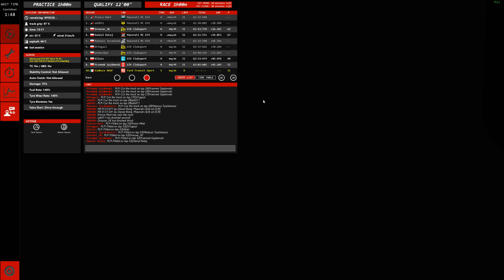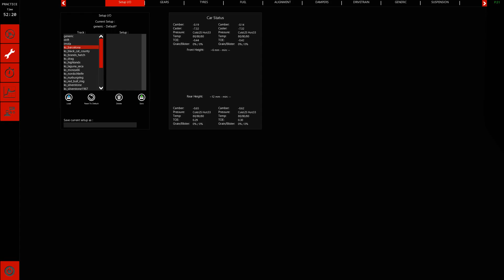Kopia filmu LIVE Runda 11 GT4 Road to COMPETIZIONE Polska 2018 SIMRACE.PL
07:40 kwali
25:00 start wyścigu 1h
1:29:30 podsumowanie wyścigu, relacje zawodników